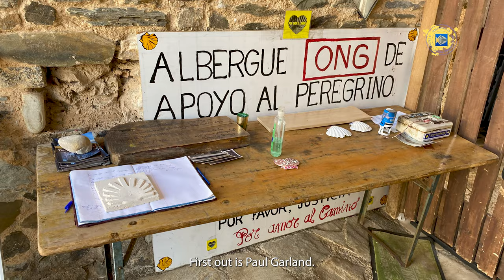A meeting with Paul Garland - Camino de Santiago documentary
On my hike in the summer of 2021, I met many exciting pilgrims. Some of them I got to interview and hear their exciting stories. One of them was Paul Garland from England. When I met him he was volunteering at Albergue Ave Felix in Villafranca del Bierzo. You can see and hear his interesting story in this video.